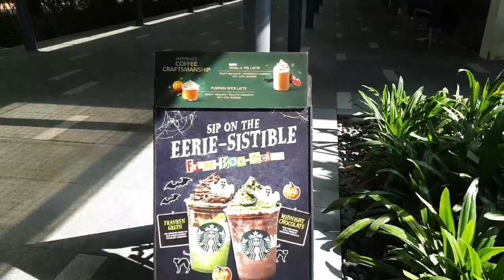Nalassta Vlogs || Outdoor travel with me to explore the beautiful walking street